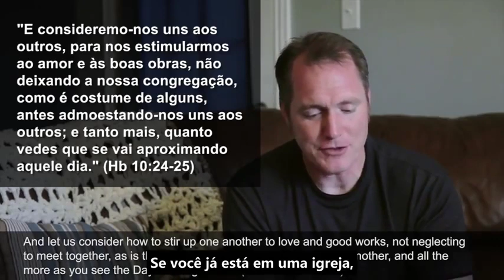5 Opções para os que estão procurando uma igreja bíblica - Tim Conway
QUER O EVANGELHO PURO E SIMPLES ? VISITE NOSSA PÁGINA